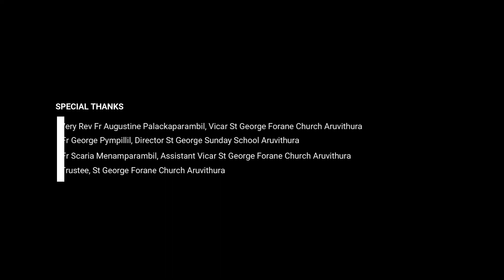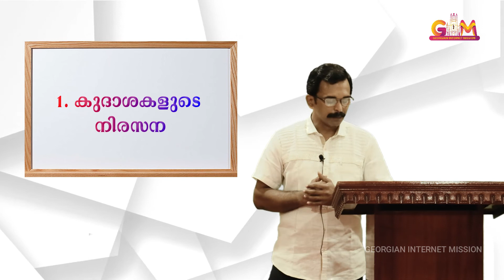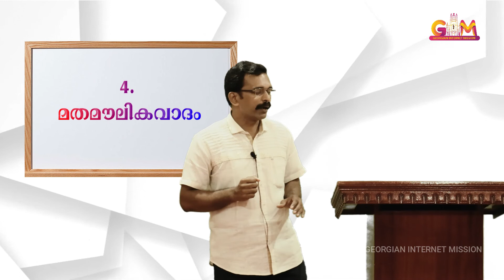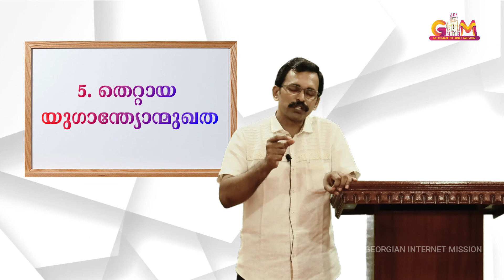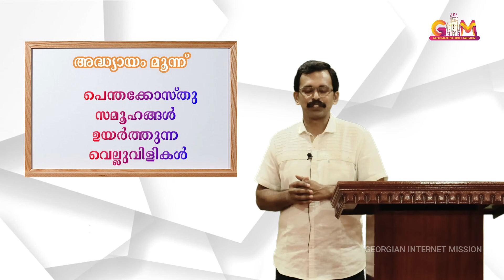ONLINE CATECHETICAL CLASS 12 | CHAPTER 3 | ARUVITHURA | PALAI DIOCESE | GIM | 02-08-2020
രക്ഷയുടെ പാതയിൽ
ക്ലാസ് 12
പാഠം 3
പെന്തക്കോസ്തുസമൂഹങ്ങൾ ഉയർത്തുന്ന വെല്ലുവിളികൾ

Class by: Mr Joby Alex Alackaparambil
Camera: Dias Antony
Editing: Carol Pympillil
Studio: Georgian Dolby DTS Studio